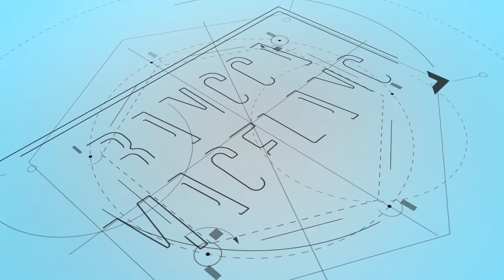Bakulers, Pengungkit Ekonomi di Masa Krisis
^ Bangga Magelang ^